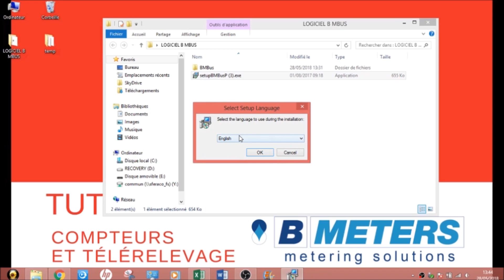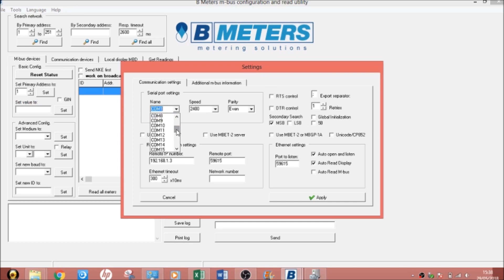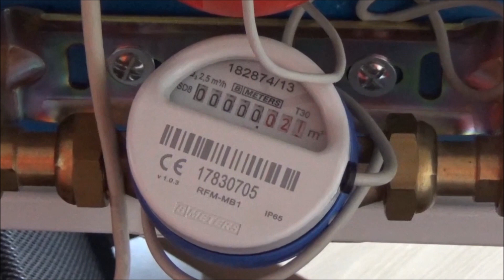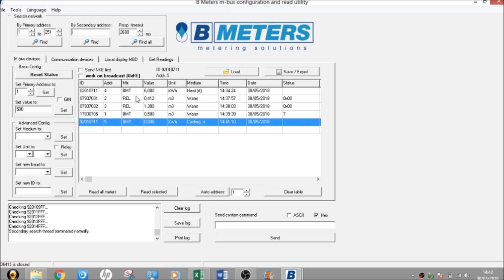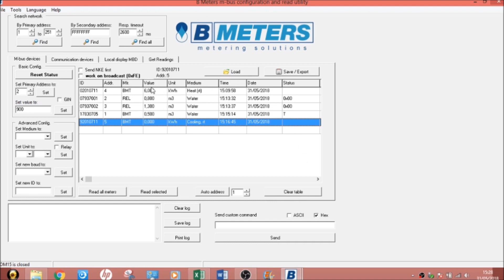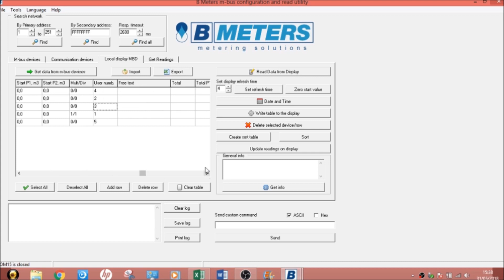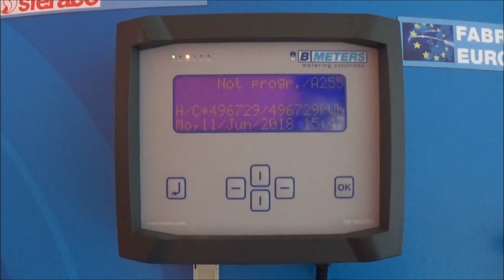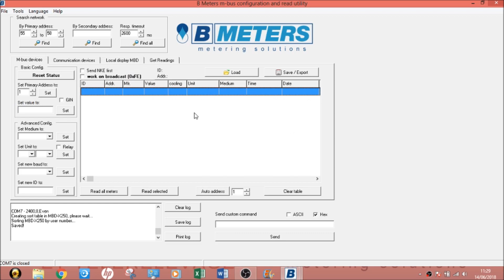1749011 Fonctionnement concentrateur M Bus Master B Meters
SFERA'TUTO: 1749011 Fonctionnement concentrateur M Bus Master B Meters SFERACO B.METERS
 SFERACO organisme de formation agrée à votre écoute pour former vos collaborateurs à nos gammes Comptage Télérelevage Smartbuilding